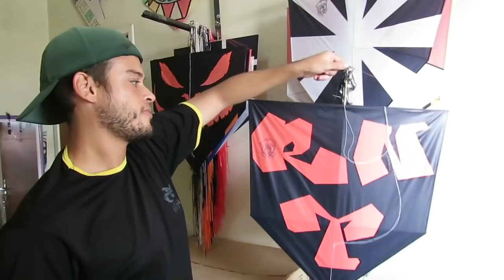MUITA PIPA E POUCO TEMPO PRA SOLTAR « Renatinho8263 »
É Muita pipa, mas pouco tempo pra soltar, cada vez vai acumulando mais e mais pipas, entre essas pipas tem algumas Relíquias aqui do canal que só quem acompanha a bastante tempo vai lembrar e reconhecer!
Pretendo perder todas essas pipas, em breve vai ter vídeos de relo e essas pipas vão todas pro alto, incluindo as relíquias!
Confere o Vídeo ai, Tmj!